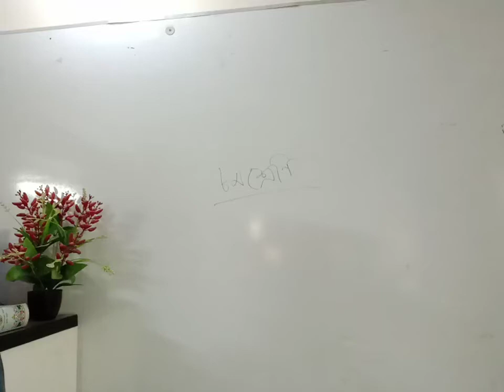Date 22 2 2021 Md Abul kashem Sifat Sub Islam and Moral Education Class Eight